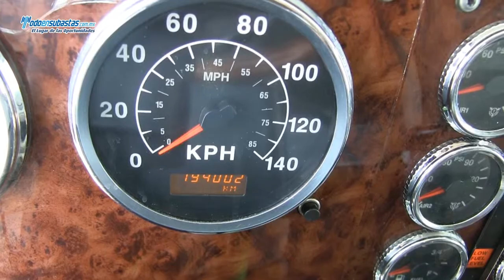International / 9200 / 2008